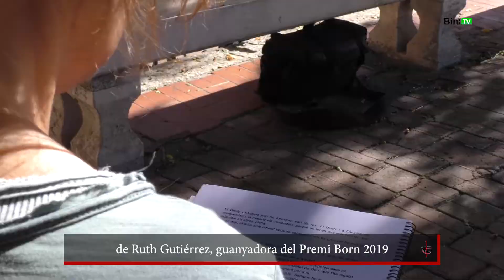Lectura dramatitzada del Premi Born de Teatre 2019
El divendres 18 d'octubre, a les 20 hores, a la sala Jeroni Marquès, del Cercle Artístic de Ciutadella, es portarà a terme la lectura dramatitzada de l'obra guanyadora del Premi Born de Teatre de l'any passat. "Los Amantes sobre Humanos", de Ruth Gutiérrez.